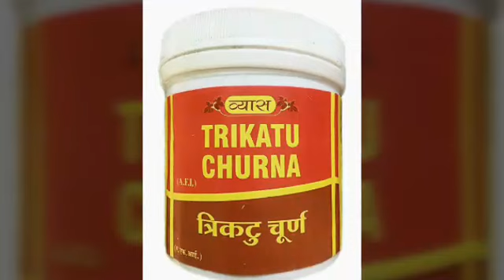श्वास साइनस सिरदर्द कफ खाँसी - घरेलू उपचार SINUS ,COUGH & HEADACHE HOME REMEDIES#krishnaprachi